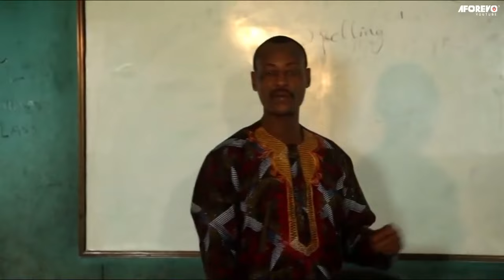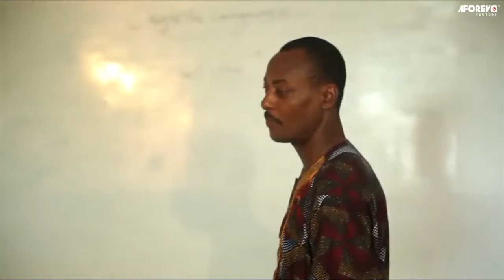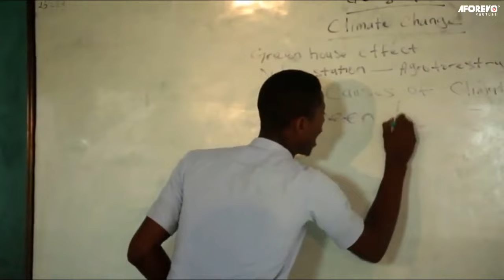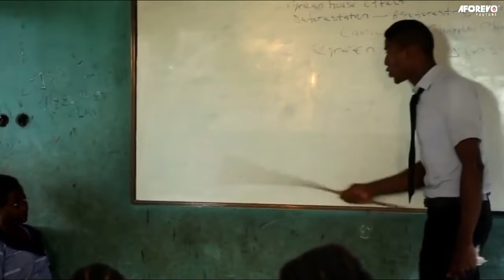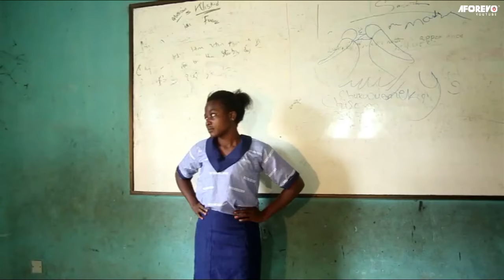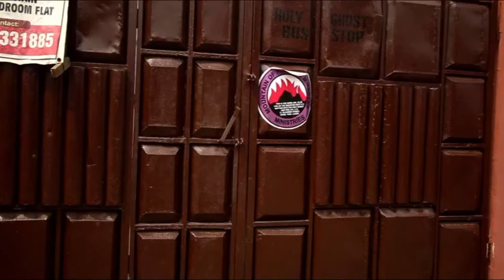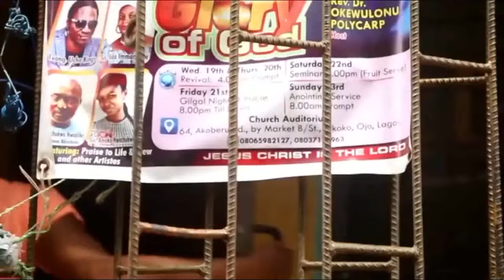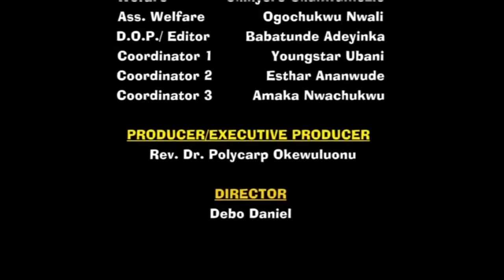Every Prayerful Christian Must Watch This Movie To See That God Is Great And Mighty -Nigerian Movies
This Nigerian movie tells the story of a family and what they do to keep being chaste despite various challenges.

FirstClassTV#nigerianmovies#CANADA#JAMAICA#USA#UK#TRINIDADANDTOBAGO#africannigerianlatestmovies#ruthkadiri247#mauricesamtv